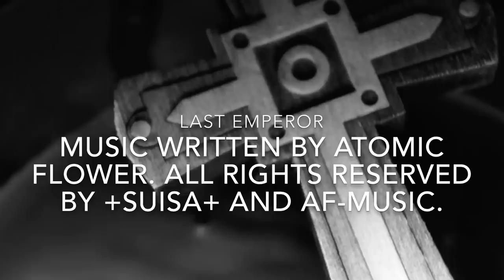►►ATOMIC FLOWER - LAST EMPEROR - OFFICIAL MUSIC VIDEO (7hard/7us)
►►Buy album ´UNGRATEFUL´ on Amazon